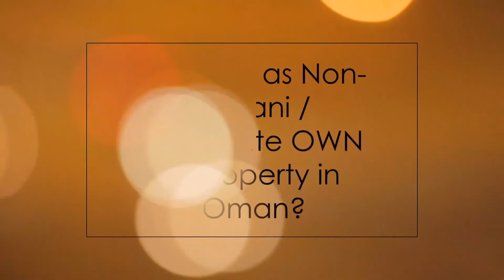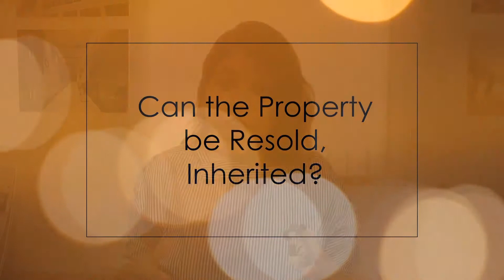Expatriates CAN Own Properties in Oman!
With nearly 50% of the population being expatriates in Oman, and playing home for some nationalities over a century, this country has her arms wide opened when it comes to permanent ownership in Real Estate.

This Video answers to some Frequently Asked Questions related to OWNING Properties in Oman.

Shot on : Samsung Galaxy S6